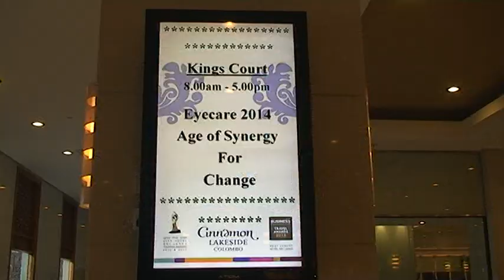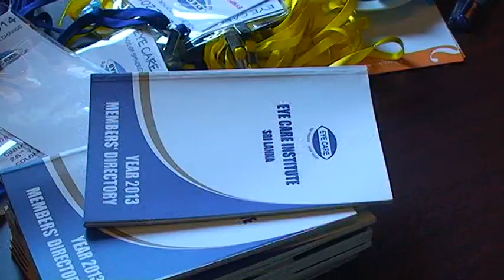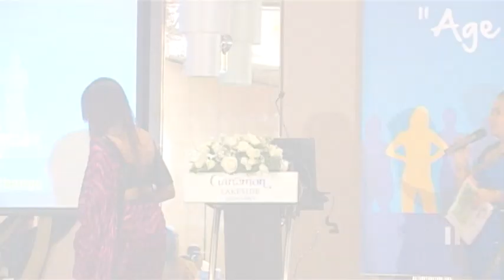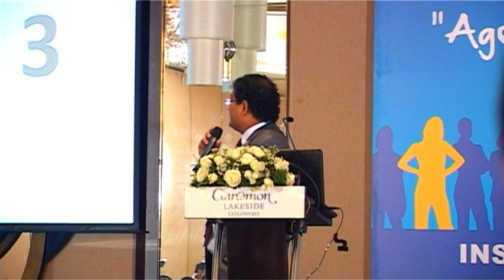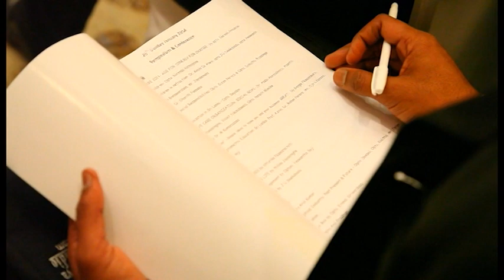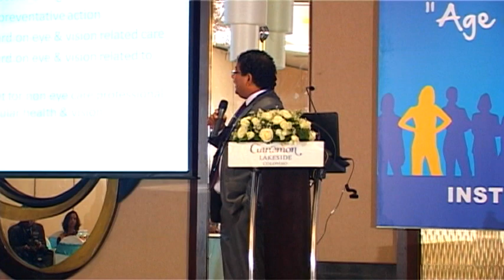EYE CARE 2014 SYNERGY FOR CHANGE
SYNERGY FOR CHANGE